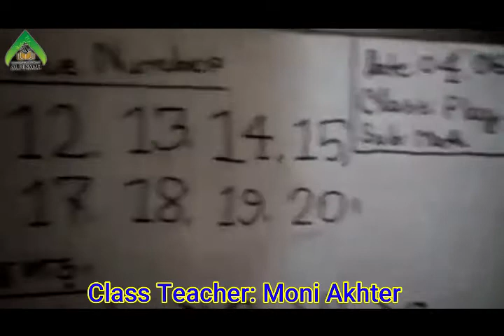Class: Play || Bangla Version || 04/06/2020 || Al-Hikmah Model School and Madrasah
Class Teacher: Moni Akhter